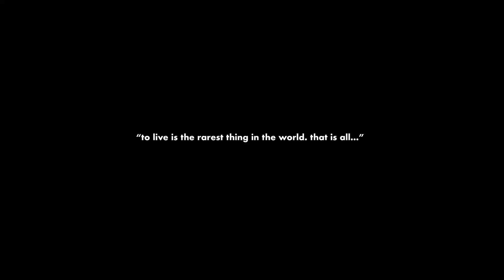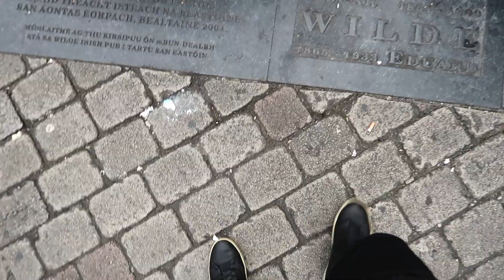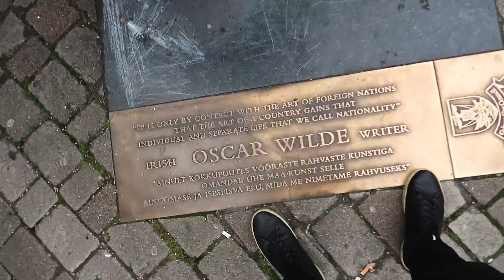Fill your heart with Ireland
It’s soaking up centuries of ancient stories on a guided bike tour of Kilkenny. It’s a night of friends, food and music in a cosy 200-year-old pub such as The Merry Ploughboy in Dublin. It’s the intoxicating flavours of your first sip on a Jameson's Whiskey Distillery tour… Ireland is more than just a destination. It's a feeling.